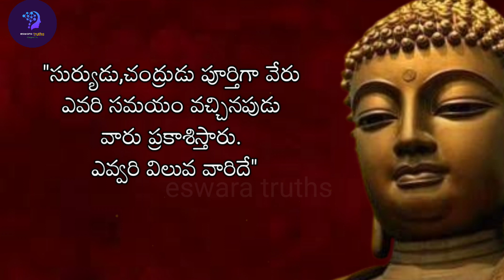Telugu Motivational Quotes| Inspirational quotes|Jeevitha Satyalu | Life quotes| #90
|| Famous Telugu Quotes|| by eswara truths

  in this video we present the best motivational/ inspirational quotes ...